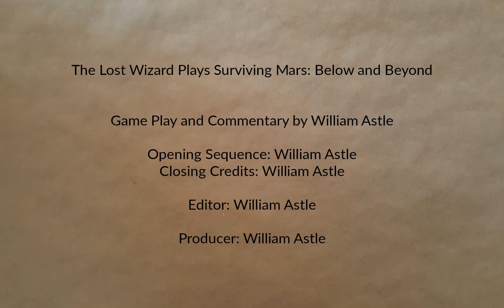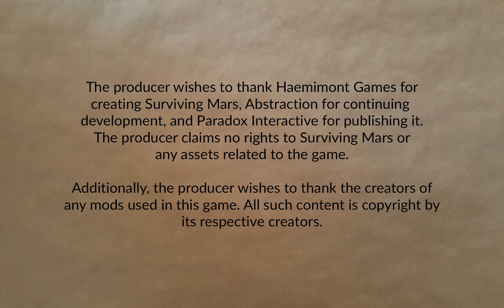Freedom City 1165 Part 5 | Surviving Mars: Below and Beyond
The cold wave looms. Resources are short. Can the colony survive? Is this the end?